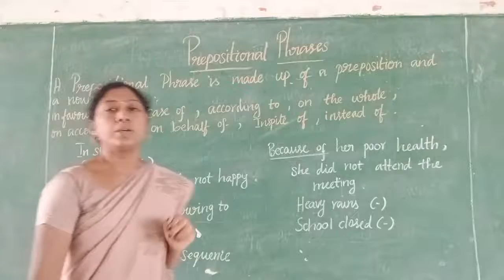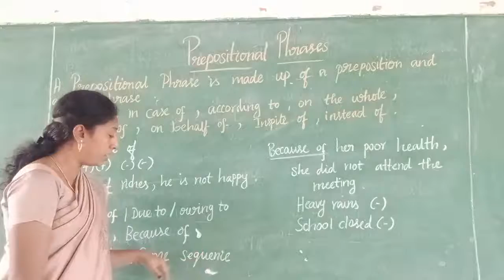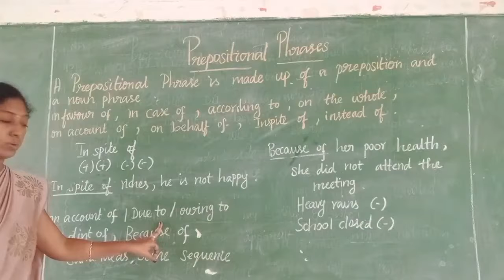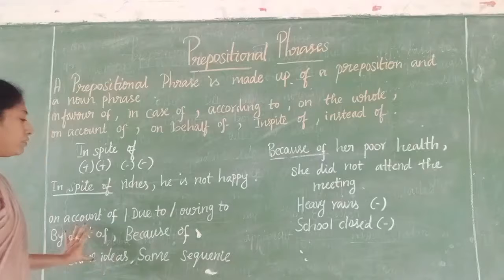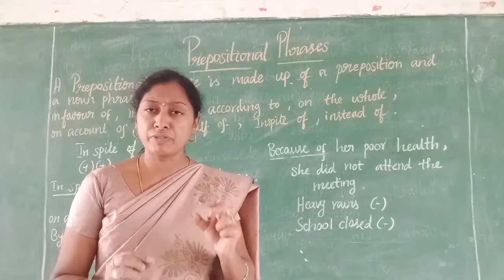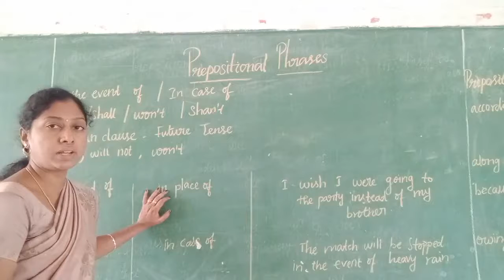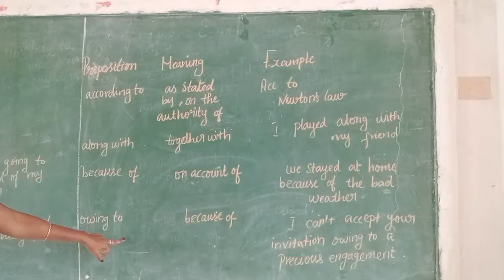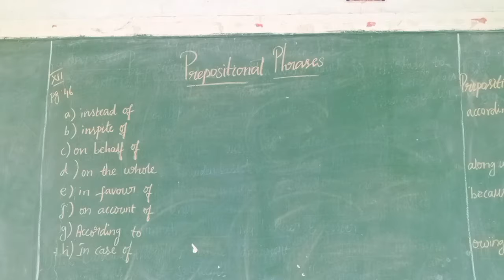Part 1 Grammar ( Prepositional Phrases )